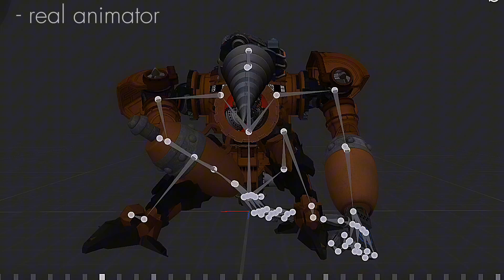Titan drill man - Animator [ - prisma 3d - ]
NO LINK😈..
เเละก็ผมพึ่งลงประกวด cat tales ไปรอดูได้เลิยว่ามี gun man หรือป่าว
เเละบายพากเกทั้งหลาย🥵🥵..